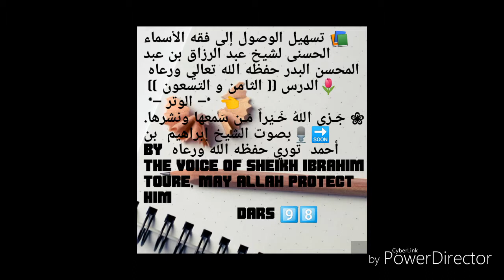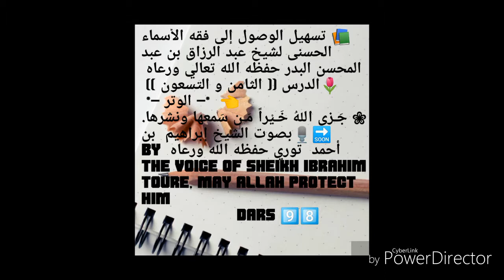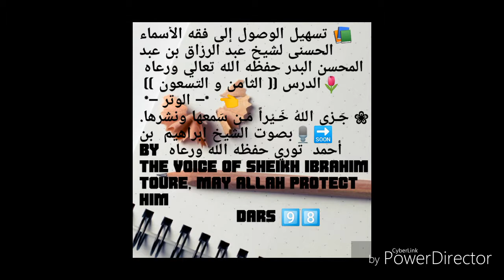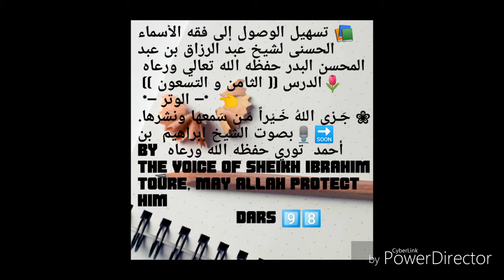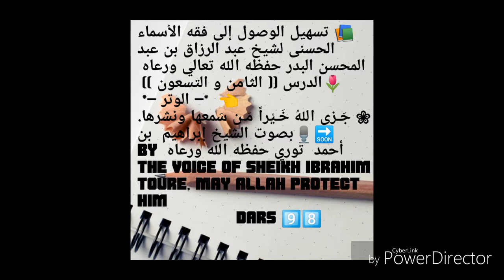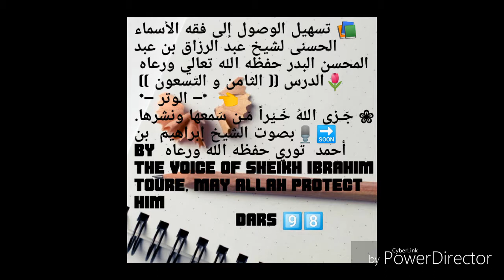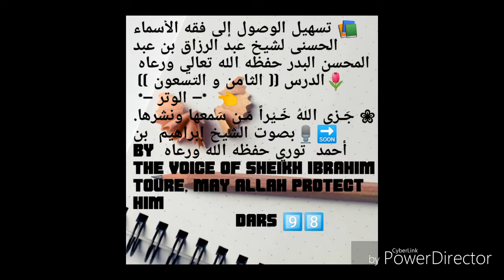La voix de cheikh ibrahim Touré 98